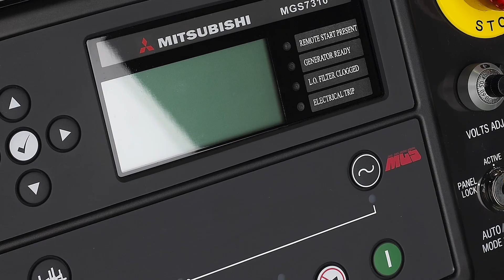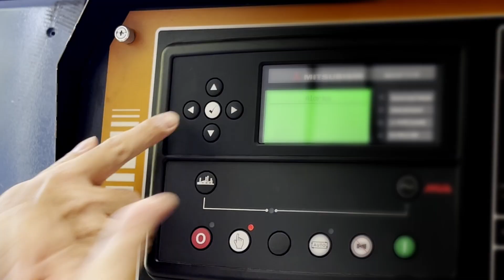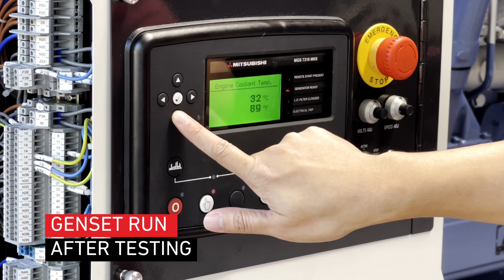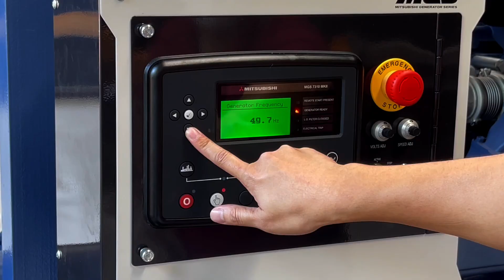Mitsubishi Generator Series (MGS) On Seismic Certification Test Video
We are living in an era of uncertainties. But with MHIGroup's Mitsubishi Generator Series MGS, you can rest assured that you can respond quickly and effectively in any emergency. MGS is guaranteed to provide reliable and efficient power – think of hospitals and schools during devastating natural calamities such as earthquakes and typhoons.
Thanks to the unwavering support of our Japanese head office, MGS has established a formidable brand presence worldwide. MGS is not only accredited and compliant with industry standards (certified by VMC Group), but each set exceeds them. Without exception, every generator set undergoes rigorous and extreme testing.
MGS will give you peace of mind once power outages or natural disasters occur.